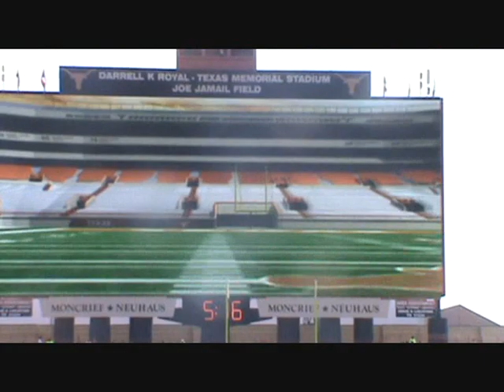University of Texas football team entering field vs. UTEP, 2009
Texas vs. UTEP, September 26th, 2009.